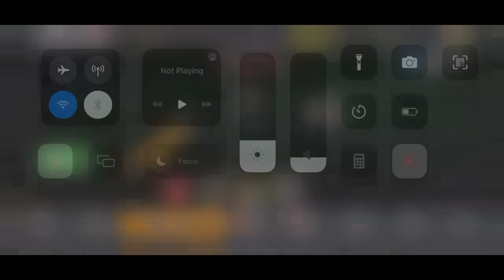WWE Mayhem Gameplay|The Unstoppable Force|Inner Demons | Glorious Ones | Sgt Slaughter vs Bray Wyatt